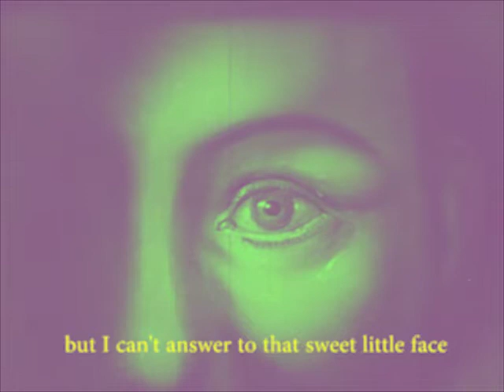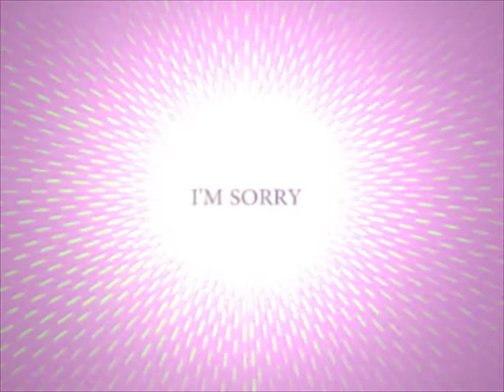Tuath -I'm Sorry Young Man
Tuath "I'm sorry young man"  Off of their EP "Youth" released march 03 2018.

Thanks to David Boland AKA new pope for the video .